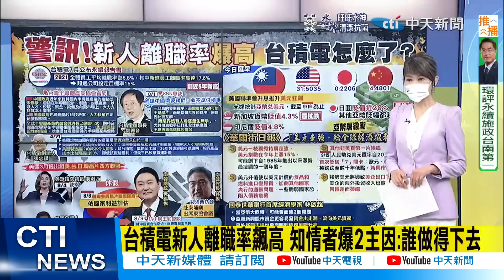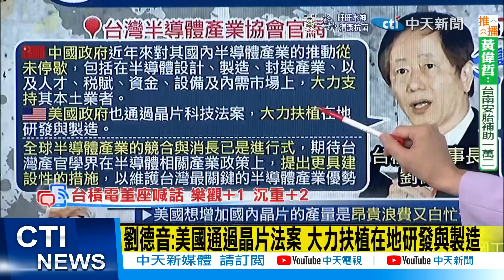【每日必看】台積電新人離職率飆高 知情者爆2主因:誰做得下去 20220921@中天新聞CtiNews